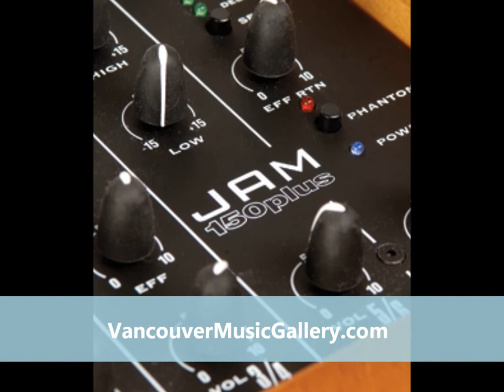SR Technology Amp Review - Feat. Bryon Thompson & Scott Yve @ Music Gallery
Musicians Bryon Thompson & Scott Yve from Vancouver Island test out the SR Technology Amps at the Music Gallery.

for more information.

With this model SR Technology have succeeded in becoming a market leader in both European and  World markets. An inimitable tonal quality, developed by the ingenuity and experience of SR Technology's engineers, is projected through an 8" speaker and tweeter with 150 Watts of bi-amplified output.

JAM 150 Plus has a purity of tone and frequency response that is unmatched by any combo of a similar size. For this reason it is used by many professional musicians who demand the very best in tonal quality and dynamic response.

The on-board mixer enables the use of several instruments simultaneously depending on the needs of musician. Send/return effects loop, a 3-band EQ on all main channels, internal Alesis effects and microphone XLR inputs with phantom power.

Specs

Jam 150 Plus :
Box: Two-way bass reflex
Frequency response: 40 Hz- 20 kHz
Sensitivity (1W-1m): 93 db
SPL max: 115 db
Crossover: Electronic --24 db/octave
Woofer: 8"
Horn: Compression tweeter
Construction: Birch (laminated)
System -- Format: 2-way Bi-amp
Max Power out: LOW 120W RMS, 240W peak
HIGH 30W RMS, 60W peak
Weight: Kg 13 (29 lbs)
Dimensions (WxDxH): 28x37x41 cm

Mixer inputs: MIC 1-2 : XLR - Jack 1/4" (6,3 mm)
LINE IN 3-4 : Jack 1/4" (6,3 mm)
LINE IN 5-6 RCA
Mixer outputs: REC OUT RCA
LINE OUT XLR
Controls: MIC 1-2 : High, Mid, Low, Eff, Vol.
LINE IN 3-4 : High, Mid, Low, Eff, Vol.
LINE IN 5-6 : High, Low, Vol
REC OUT : Vol.
EFF RTN : Vol.
MASTER : Vol.
EFF SEL: Switch
Effects: 1 Delay, 3 Reverbs ( by Alesis)
Send & Return External Effect